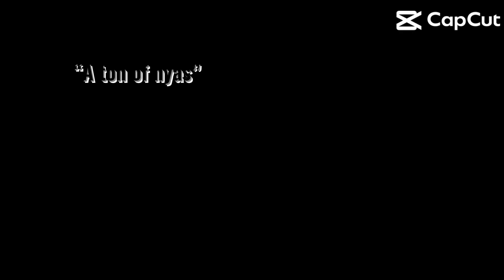The shit show(the sun and moon show but if it was somehow more chaotic part2)